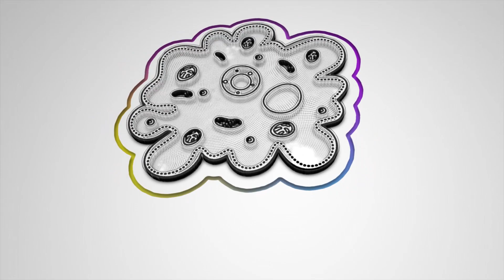Mathil MaLe Mani Short Film OST | K.Shanaulla | NO SCREENPLAY PICTURES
Mathil MaLe Mani - A Magical Realism
OST
Written and Directed by K.Shanaulla
Produced by K.SHANAULLA
Cast
Ayyanar

Naveen
Cinematography - Dinesh Kumar
Editing, Foley and Mixing - G.Vijay (VIJAY CREATION)
Title Design - M.Suresh Kumar (SK Creations)
Dubbing Artist -
Ritika
Prabhu | Sanjay
Special Thanks - Balu Mahendran | Saran Kumar